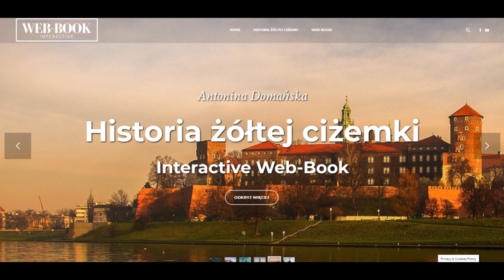Historia żółtej ciżemki (rozdz. 6)